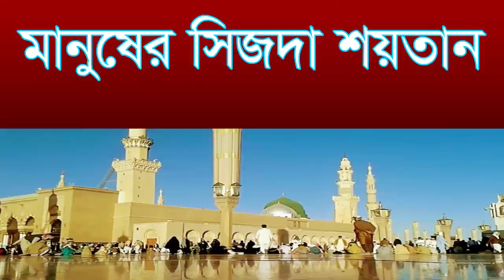মানুষের সিজদা শয়তান নিয়ে যাচ্ছে কিভাবে শুনুন। Manusher shejda shoytan niye jacche kivabe shunun